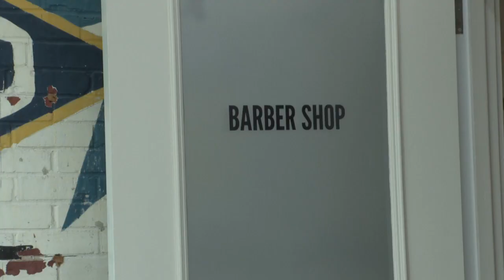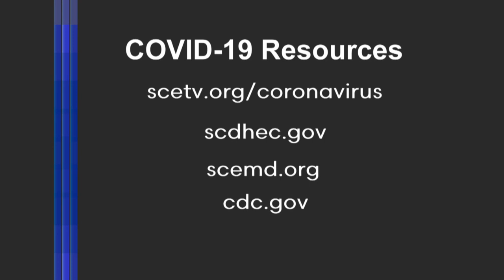This Week in South Carolina: Legislative Recap with Jeffrey Collins and Maayan Schechter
Legislative Recap with Jeffrey Collins of The Associated Press and Maayan Schechter of The State Newspaper join Gavin Jackson to discuss this year’s shortened legislative session.